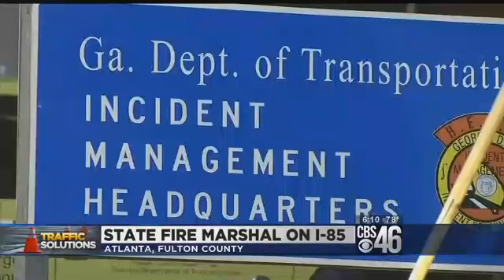State fire marshal explains I-85 fire investigation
The state fire marshal says the initial fire under I-85 was set to a recliner-style chair and plastic shopping cart.

"I don't think anyone intended to take down an interstate," State Fire Marshal DeWayne Garriss said.

But that small fire then spread to spools of plastic conduit materials stored under the bridge for years by the Georgia Department of Transportation. The plastic melted, caught on fire and grew into the blaze that brought down I-85.

Some people question why this material was stored under the interstate.

"It's something that needed to be looked at years ago, putting stuff under the bridge and finding out stuff that shouldn't be there at all," says James Eaddy, a man who works near the bridge.

GDOT says storage of the material didn't violate any known policies. However, I did confirm the fire marshal is now reviewing those policies.

"We are currently trying to work with [GDOT] in that aspect, trying to understand what they have, what type of construction things they have stored near or under in that we are trying to make some recommendations," Garriss said.

That review is still underway.

A GDOT spokesperson said although they asked for the review, they had no other materials like this stored under any other bridges in the state.